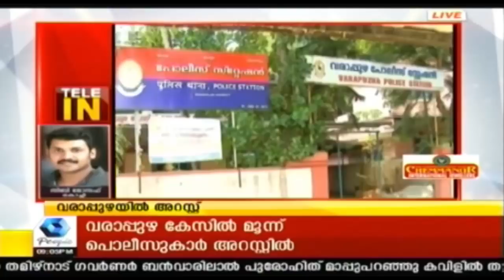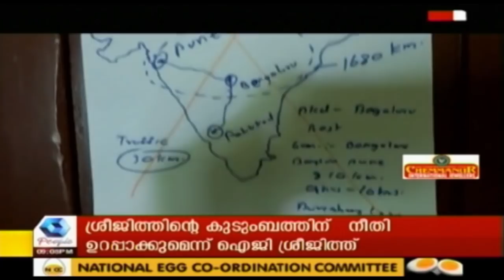ശ്രീജിത്തിന്റെ കുടുംബത്തിന് നീതി ഉറപ്പാക്കും; അറസ്റ്റ് തെളിവിന്റെ അടിസ്ഥാനത്തിലെന്ന് ഐജി